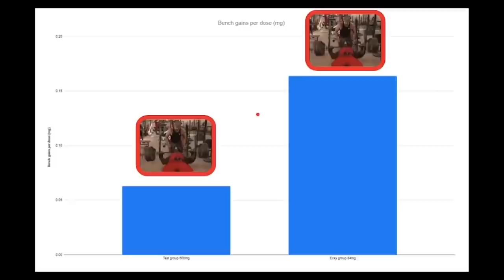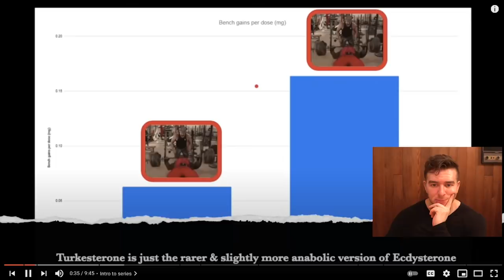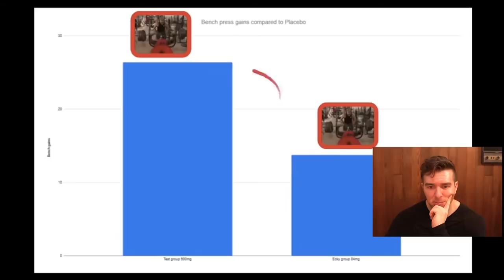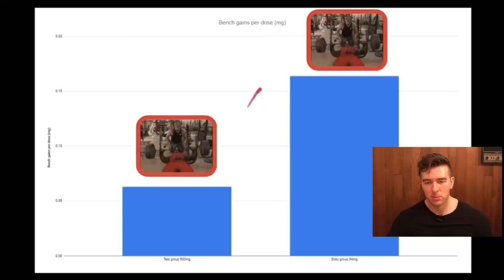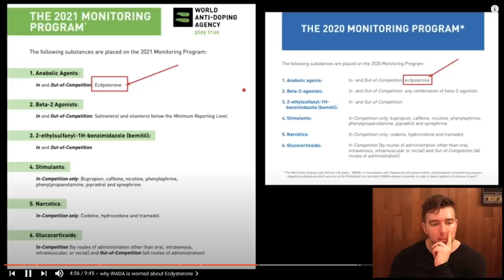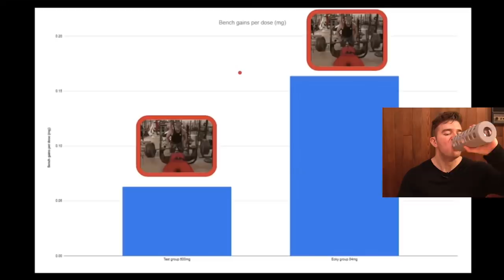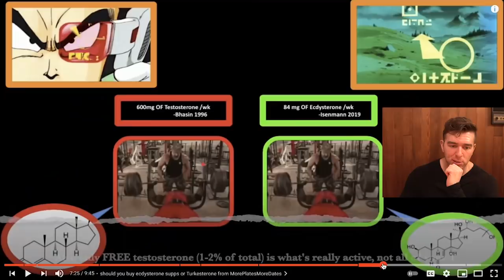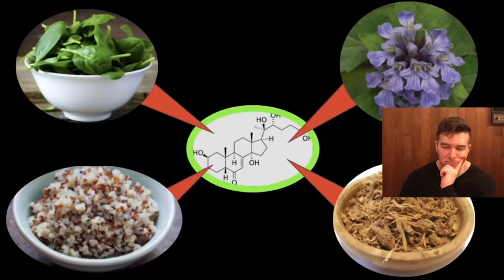"600 mg TESTOSTERONE VS 12 mg ECDYSTERONE - ECDY MAKES YOU STRONGER THAN STEROIDS?" - My Analysis